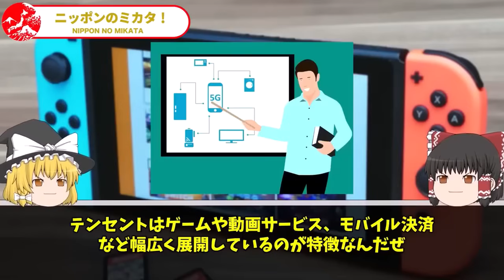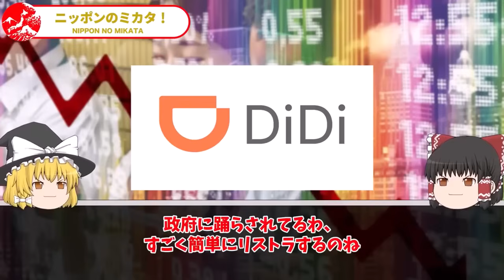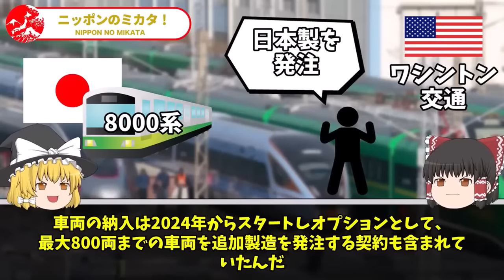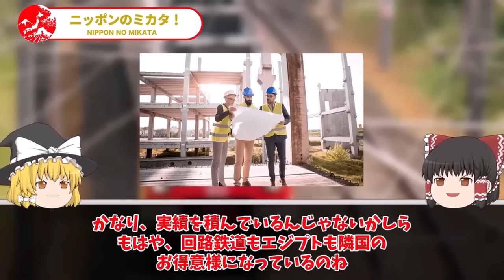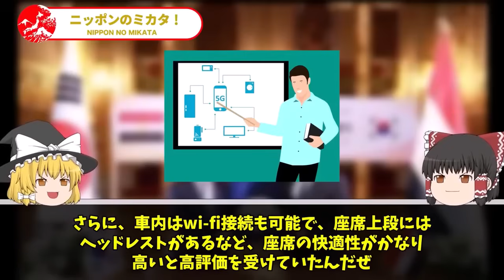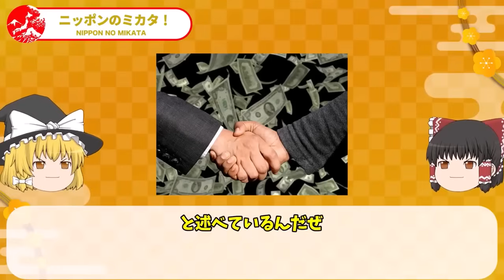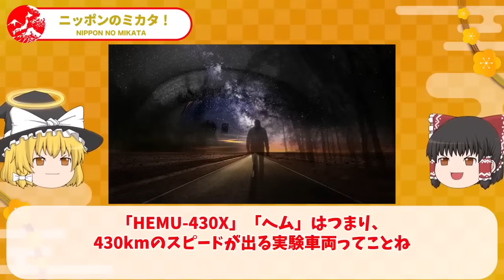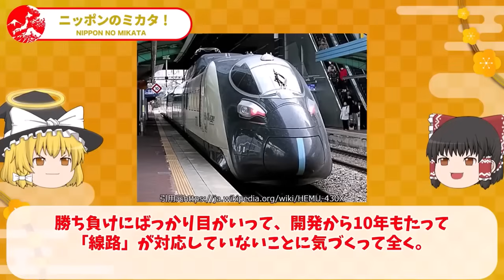9億人大量失業...地獄絵図となった中国の末路【ゆっくり解説】